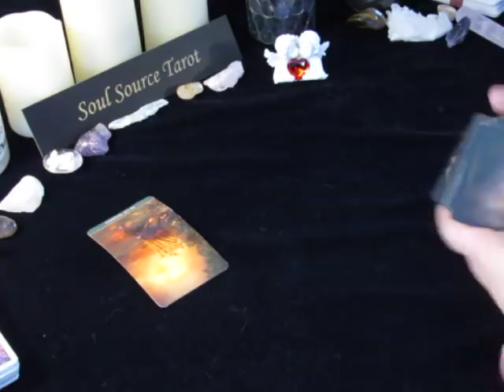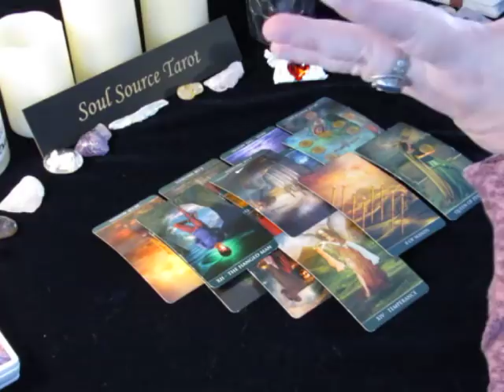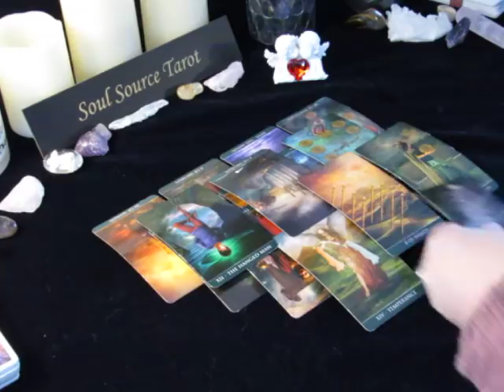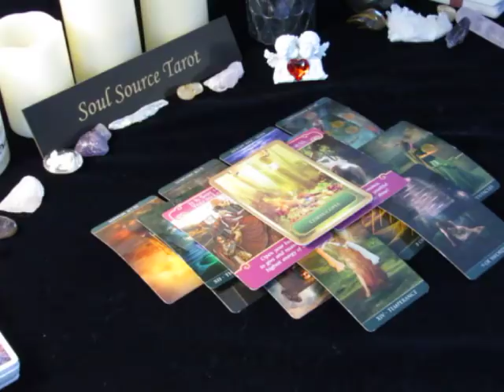~Taurus~LOVE~PLEASE Don't Look Back~January 8th to 14th Weekly Love Reading~